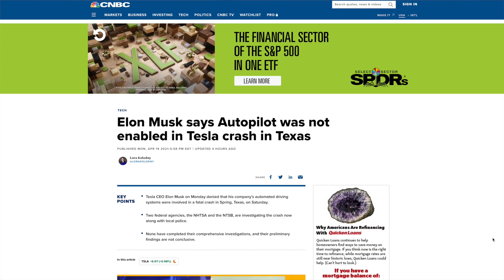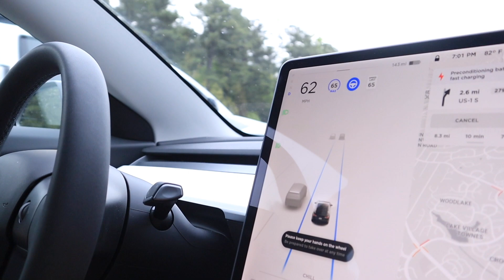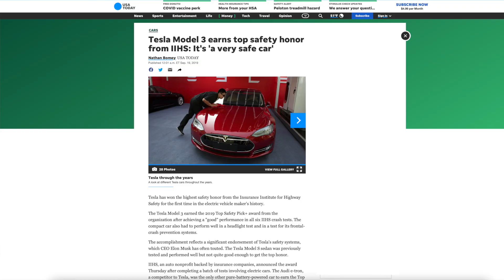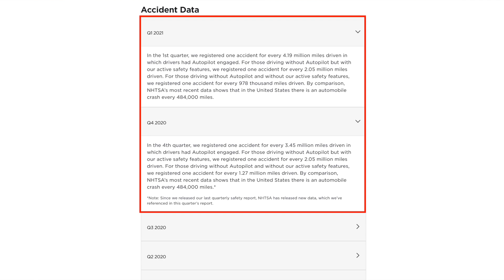TESLA CRASH | Is Tesla's Autopilot Safe?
This weekend there was a Tesla crash in Houston, Texas leaving many asking the question "is Tesla's autopilot safe?" In this video I will address this question after driving my 2021 Tesla Model 3 since December of 2020. Tesla autopilot is still very new to the market which leads many to believe it might not be ready for release. This Tesla accident has brought Tesla to the forefront of the news where many of these safety concerns are being addressed.